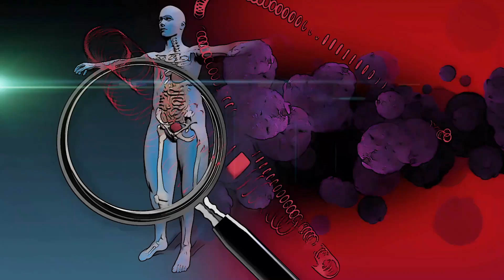लू से बचने के घरेलू उपाय - Home Remedies for Heat Stroke - Hindi